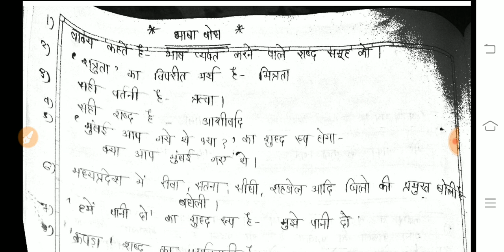Hindi class 12th MP board question bank solution|Rajendra Mandloi|new question bank solution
namaskar Sathiyon aaj ka Hamara video class 12th English MP Board grammar section c k  fill in the blanks Aap Hamare is video ko like Karen share Karen Saathiya aapke friends relative classmates ke pass in videos ko share Karen Taki bhabi iska fayda Le Sakte thank you very much for watching